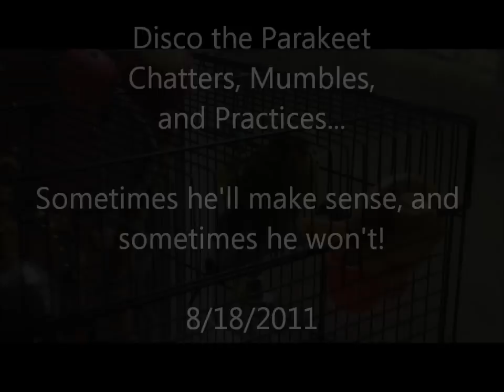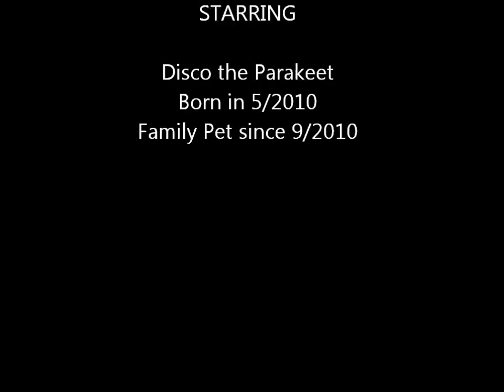Disco the Parakeet Chats and Mumbles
Disco the Parakeet talks, mumbles, and practices new sayings  Disco has his own Facebook page - Disco the Parakeet - so come visit!